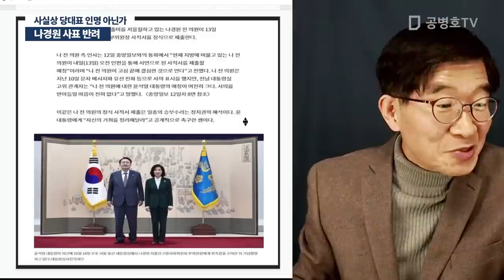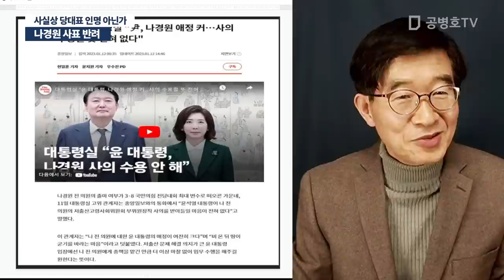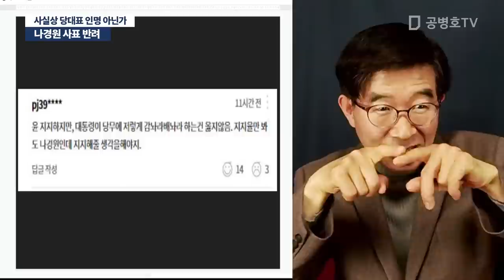나경원 사표 반려 / 사실상 당대표 인명 아닌가? [공병호TV]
Bitcoin : 3MTW849AkP2ftLeSK2teZHMmzLu7Z83s9U